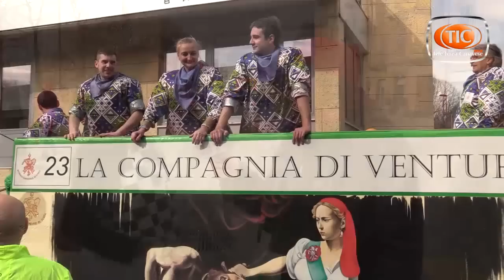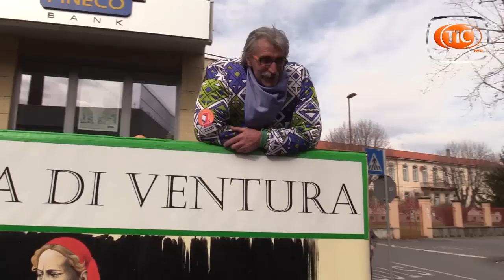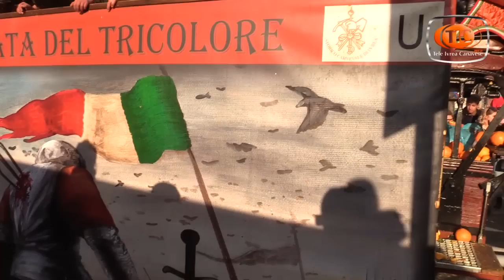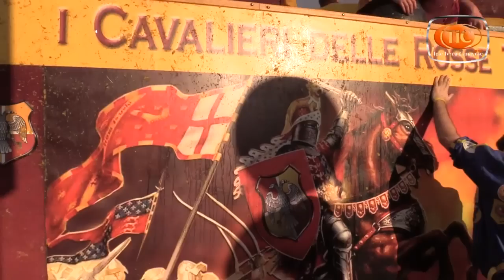Storico Carnevale di Ivrea: Domenica 3 marzo tiro e giro